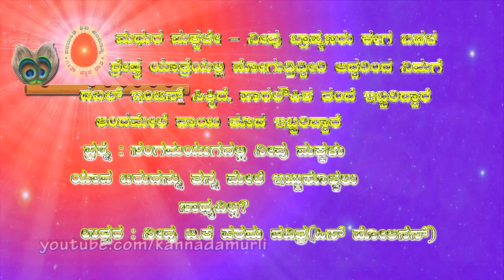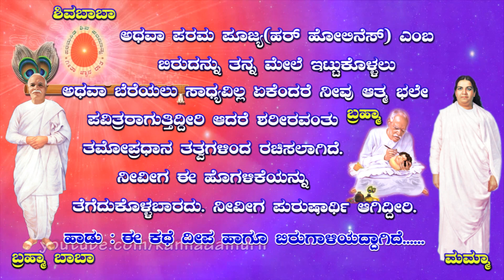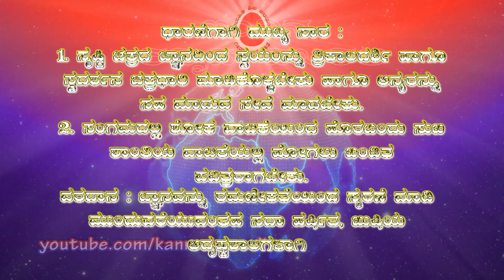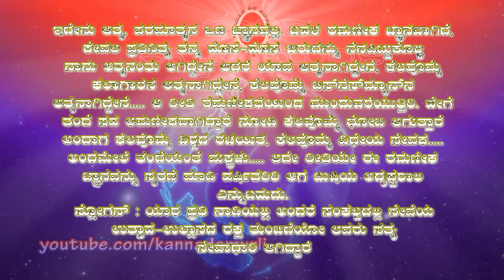Kannada Murli 06.02.2023 | ಕನ್ನಡ ಮುರಳಿ | ಇಂದಿನ ಮುರಳಿ | Today's Murli